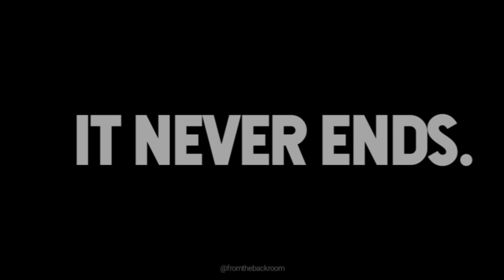There's always someone behind your back.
_title coined by:  Satarupa Banerjee_

( a no dialogue everyday horror:  shot on galaxy m21 )
an A23 spawn.